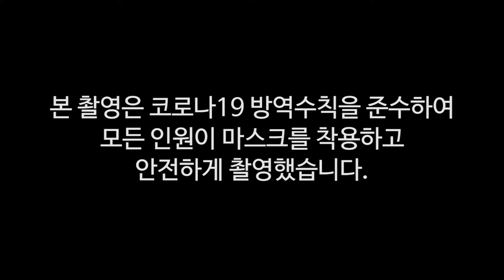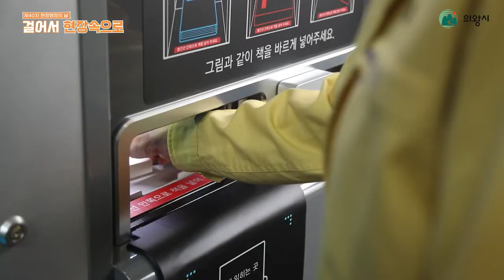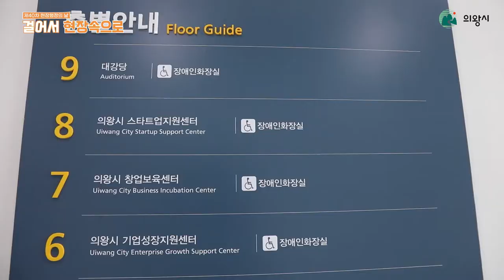걸어서 현장속으로🚶｜제40차 현장행정의 날 편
시민이 필요한 곳이면 어디든 간다❗️⠀
김상돈 의왕시장이⠀
제40차 현장행정의 날을 맞아 찾은 곳은❓⠀
걸어서 현장속으로🚶⠀
팔로 팔로미~🏃‍♂️🏃‍♀️